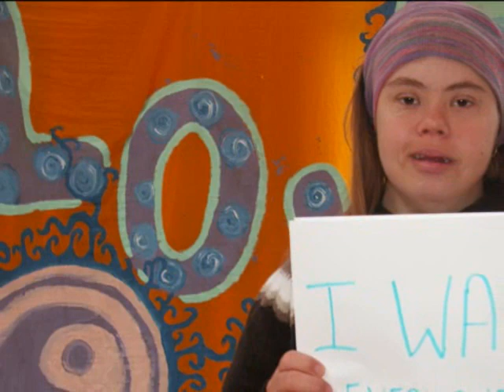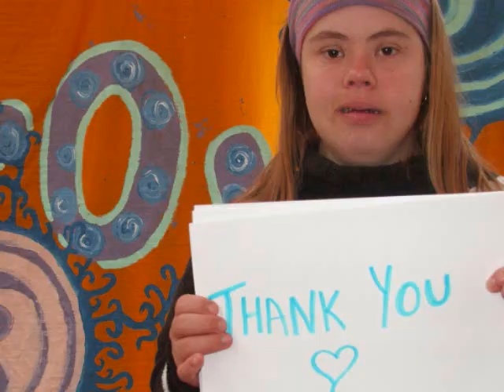Mandy s art Wynyard Tasmania